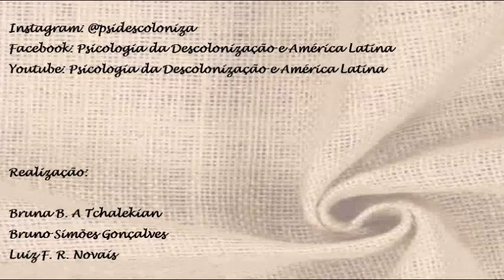#10 Vamos entrar em guerra? Heterogeneidade, memória e rebeldias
Gentes, dando continuidade a série, segue um novo vídeo sobre Psicologia da descolonização e América Latina. Nossa ideia é seguir trazendo elementos, pensamentos, causos, reflexões, pra irmos tecendo, juntes, uma outra psicologia. Nesse vídeo falamos sobre diversas compreensões sobre Guerra, a heterogeneidade na sua produção e o tecer de rebeldias desde abajo.